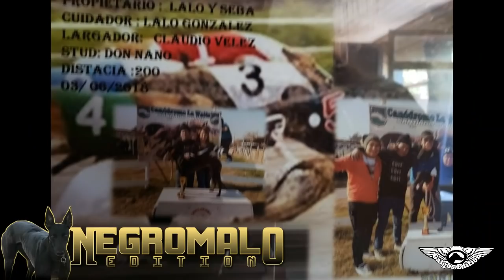NEGRO MALO EDITION - EL MEJOR DE CHILE 2018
Video dedicado al Gran Negro Malo del Stud don Nano.
Ganador de muchos clasicos importantes este año, donde se destacan la carrera del siglo 2018 y el campeonato nacional chillan 2018.